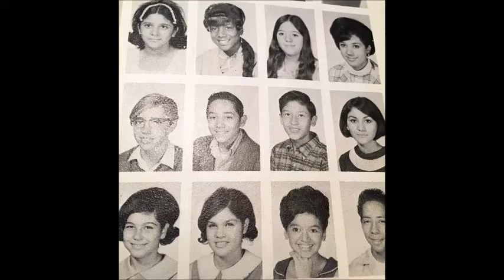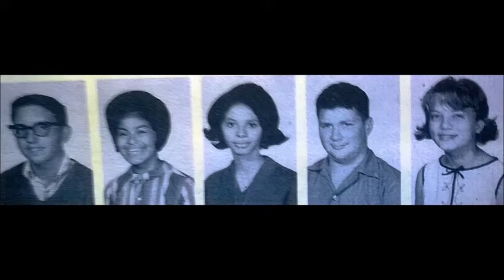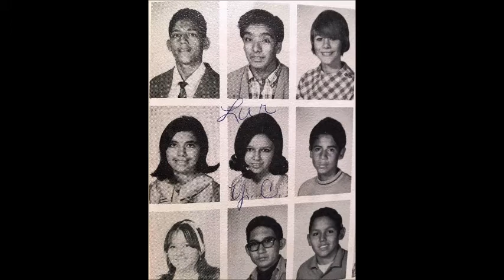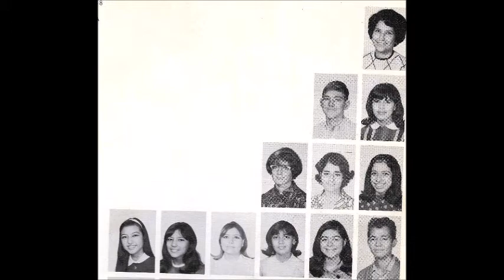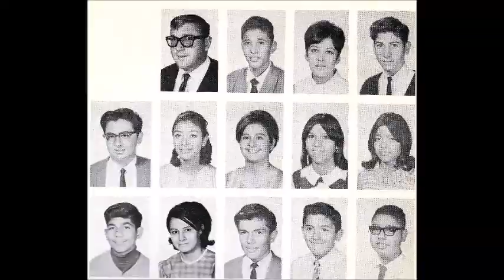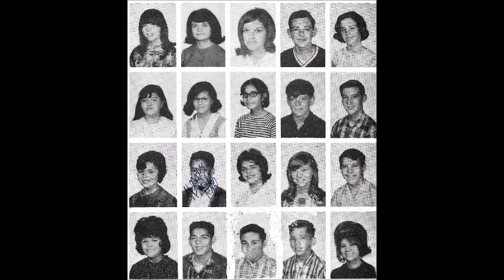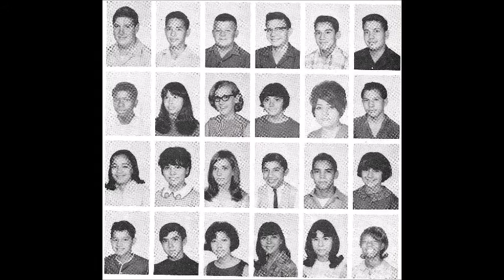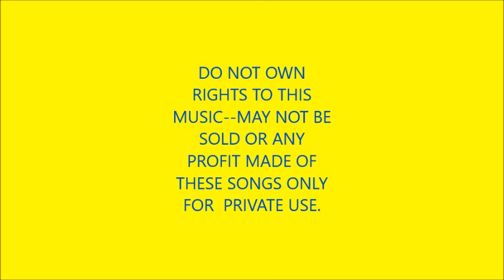HAPPY BIRTHDAY HENRY TREVINO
HAPPY BIRTHDAY TO MY FRIEND HENRY TREVINO. WE HAVE LOST A LOT OF FRIENDS FROM LOWELL JR. HIGH AND HIGH SCHOOL. THANK GOD WE HAVE THEIR MEMORIES IN WHICH WE STILL KEEP THEM ALIVE. MAY GOD BLESS YOU MY BELOVED FRIEND. WATCH THIS VIDEO IF YOU CAN IN A LARGE SCREEN WITH A GOOD SOUND SYSTEM TO GET THE FULL EFFECT ENJOY..